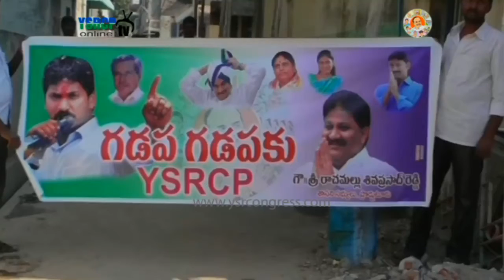YSR Dist : YSRCP MLA Rachamallu participates in Gadapa Gadapaku YSR programme - 27th Oct 2016